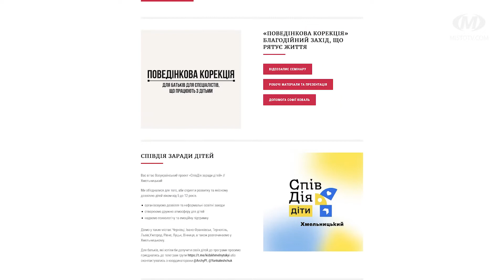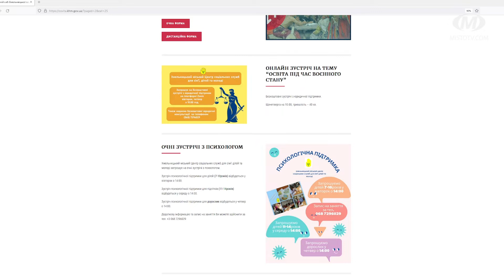Освітній хаб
Освітній хаб розпочав роботу у Хмельницькій громаді. Це онлайн-платформа, на якій анонсують ініціативи для дітей, молоді та дорослих. Зокрема і тих українців, які змушені були виїхати з рідних міст через війну.